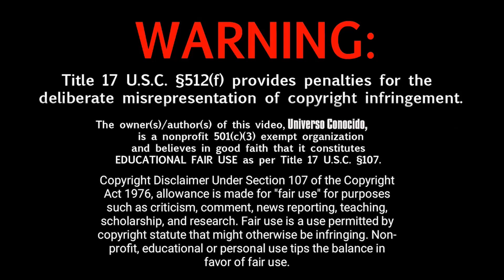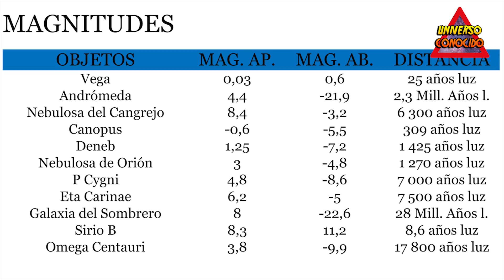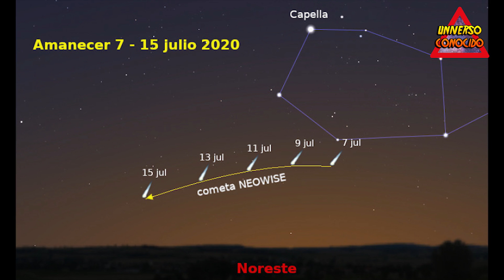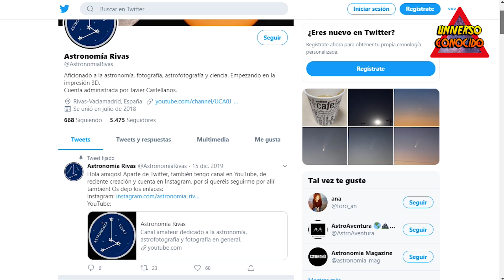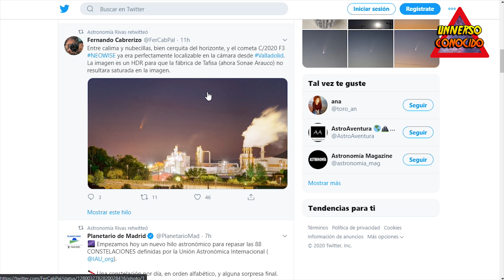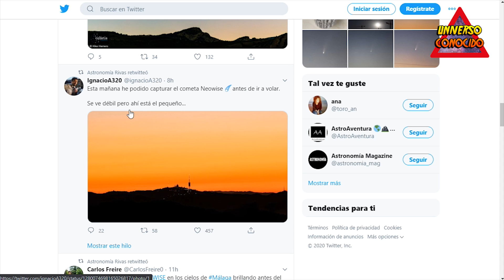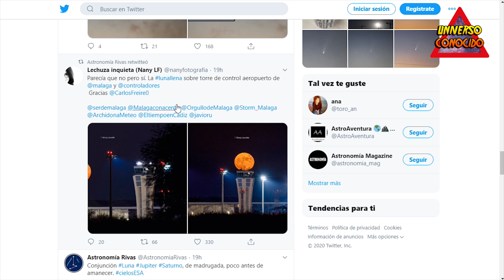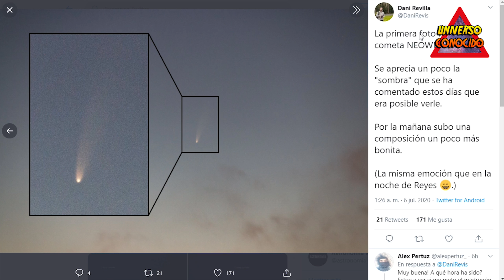ATENCIÓN!!! COMETA NEOWISE VISIBLE A SIMPLE VISTA EN JULIO DE 2020 (MEJOR QUE ATLAS Y SWAN) NOTICIAS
Tras la gran decepción que tuvimos en abril con la desintegración del cometa Atlas, el cielo de este verano nos ha dado un regalo: el cometa NEOWISE. Durante estas madrugadas ya se puede ver a simple vista.

Que un cometa se pueda ver a simple vista no pasa todos los días. Y si alguien nunca ha visto uno, ni tan solo a través de unos prismáticos, recomiendo encarecidamente que siga las instrucciones de este artículo. La primera vez que se ve un cometa no se olvida jamás en la vida. Además esta vez el frío no es una excusa porque las noches son ahora muy agradables.

El cometa que nos va a alegrar estas primeras mañanas de julio se llama C/2020 F3 NEOWISE. 2020 hace referencia al año en el que fue descubierto, fue exactamente el 27 de marzo de 2020. Todo el mundo ya lo conoce como NEOWISE debido al nombre del telescopio que lo vio por primera vez. Un telescopio, por cierto, que orbita la Tierra.

Para los aficionados a la astronomía que recuerden otros cometas, podríamos decir que NEOWISE se parece en forma y apariencia a Hale-Bopp de 1997, pero es bastante más pequeño. Hay que darse prisa a verlo ya que bajará rápidamente de magnitud en pocos días.

Cómo lo podemos ver
Para poder disfrutar del cometa tendremos que madrugar. Al estar tan cerca del Sol en el espacio también lo estará desde nuestro punto de vista en la Tierra, así que será justo antes del amanecer cuando se vea en el horizonte y no podremos disfrutar de él tantas horas como si estuviera más alto en el cielo.

Lo ideal es observar el cielo a partir de las 4:30 aproximadamente. Depende de si estamos al este o al oeste de España tardará más o menos en aparecer. La cuestión es que nos iremos acostumbrando a la oscuridad y en el momento en el que se vaya asomando en el horizonte lo veremos con más claridad. No será mucho rato, ya que cuando lo observemos el cielo ya se irá poniendo naranja y luego saldrá el sol, pero merece la pena.

Como siempre, se recomienda estar lo más lejos posible de un pueblo o una ciudad con tal de evitar la contaminación lumínica. Y cuanto más altos estemos, mejor. Evitaremos la humedad y la visibilidad será mejor.

Cómo es en realidad un cometa
Los cometas pueden estar formados por distintos tipos de materiales, como roca, polvo o incluso hielo. A diferencia de los asteroides, que son rocosos y apenas se ven afectados por el Sol, los cometas tienen una reacción muy distinta cuando se acercan a nuestra estrella, haciéndolos visibles en la noche.

Cuando un cometa se acerca al sol, muestra una típica estela brillante. Si bien los planetas y la Luna los vemos brillar porque reflejan la luz del Sol, no ocurre lo mismo con un cometa porque es el propio cometa el que emite la luz. Los gases que se forman en sentido contrario al sol brillan y nos permiten ver su forma tan característica.

NEOWISE está a punto de tomar el centro del escenario, que visualizamos en dos diagramas; uno para el cielo de la mañana y el otro para el cielo de la tarde. Los plazos son para el comienzo (mañana) y el final (tarde) del crepúsculo náutico, cuando el sol se coloca 12 grados por debajo del horizonte, lo que corresponde aproximadamente a 80 minutos antes del amanecer y 80 minutos después del atardecer para aquellos que viven en latitudes del norte medio . Las líneas se extienden directamente lejos del sol, mostrando la dirección probable en el cielo de la cola del cometa si uno se desarrolla.

En el cielo de la mañana, las primeras vistas de NEOWISE podrían llegar tan pronto como el 5 o 6 de julio en el cielo de la mañana, muy por debajo del horizonte noreste. Alrededor del 11 de julio, el cometa alcanzará una altitud de casi 10 grados; en comparación, 10 grados es aproximadamente igual al ancho de su puño sostenido con el brazo extendido. Luego, durante los próximos 10 días, se deslizará gradualmente hacia el horizonte norte-noreste, y finalmente desaparecerá de la visibilidad del amanecer.

Una perspectiva de visión mucho mejor estará disponible en el cielo nocturno a partir del 12 de julio, cuando aparecerá bajo en el cielo del noroeste. En las noches siguientes, el cometa trepará rápidamente más alto en el cielo.

noticias, cometa neowise, cometas, universo biblico, universo conocido

MUCHÍSIMAS GRACIAS!!!